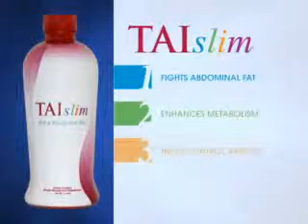TAIslim The Safest & Most Effective Weight Loss Product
Revolutionary TAIslim® liquid is clinically validated to help you to reach your healthy weight in these important ways:

Decreases stress hormones that cause you to accumulate unhealthy belly fat
Reduces calories absorbed from starchy or fatty foods
Increases metabolic fat burning without harsh stimulants
Supports a positive mood and fights cravings
Promotes healthy regularity with gentle cleansing and detoxifying action